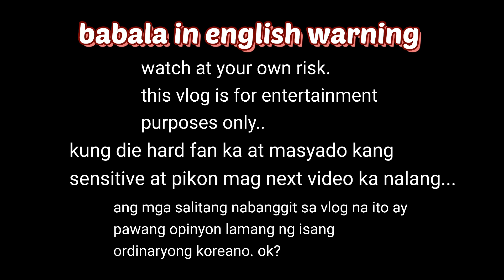JOJOWAIN O TOTROPAHIN challenge with my korean husband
follow me on instgram @bhebkim

be kind the world needs more of that